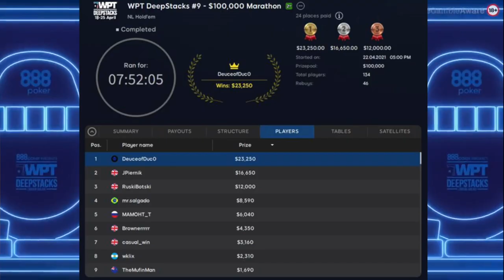88 Second Report | WPTDS London Online